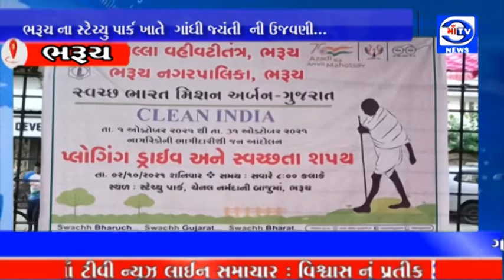માઁ ટીવી 02.10.2021 ભરૂચ ના સ્ટેચ્યુ પાર્ક ખાતે ગાંધી જયંતીની ઉજવણી.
ભરૂચ ના સ્ટેચ્યુ પાર્ક ખાતે ગાંધી જયંતીની ઉજવણી.

ગાંધી વંદના કાર્યક્રમ માં ગાંધી ભજનો સાથે બાપુ ને શ્રદ્ધાંજલિ અર્પણ કરાઈ : ભરૂચ નગરપાલિકા અને સહયોગી સંસ્થાઓ દ્વારા સ્ટેચ્યુ પાર્ક ખાતે મહાત્મા ગાંધીની ૧૫૨ મી જન્મ જયંતી નિમિત્તે ગાંધી વંદના કાર્યક્રમનું આયોજન કરાયું